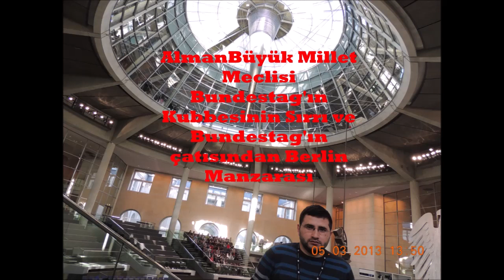Bundestag'ın Kubbesinin Sırrı ve Çatısından Berlin Manzarası (Covid-19 öncesi)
Koronavirüsü salgınıyla mücadele kapsamında evde kalmaya devam ederken arşivimde 2013 yılında Avrupa Şehirlerini gezerken çektiğim videolara rastladım. Doğrusu bu videoları çektiğimi de unutmuştum. Bu karantina günlerinde çekmiş olduğum bu videoları sizlerle paylaşacağım.

 İlk olarak Türkiye Büyük Millet Meclisi'nin Almanya'daki muadili olan Bundestag'ın içinden ve çatısından çekmiş olduğum görüntüleri paylaşıyorum. Kubbe yapısındaki gizemi bu video da yakından göreceksiniz.

Evde kalmaya devam edelim!